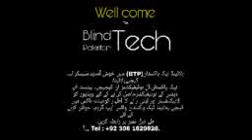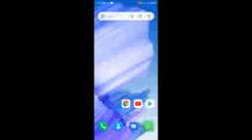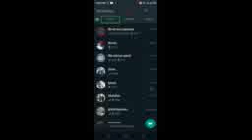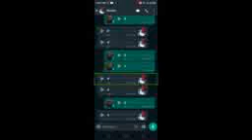WhatsApp latest update 2022. amaizing update for blinds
hay WhatsApp lovers whAtzapp new ubdate 2022  dont waste time must wach this vidio